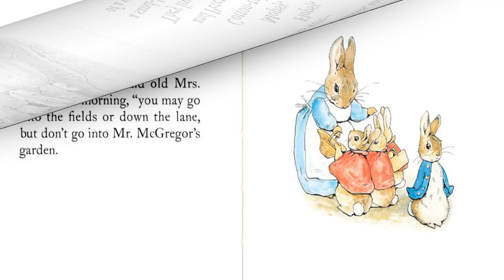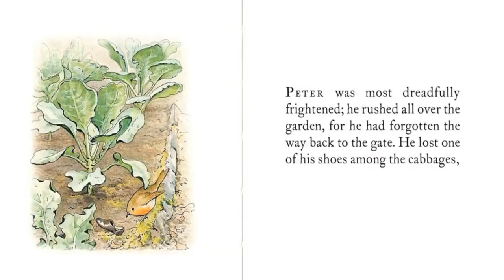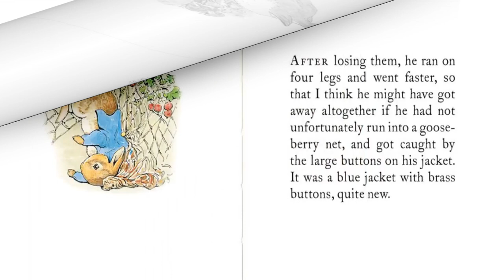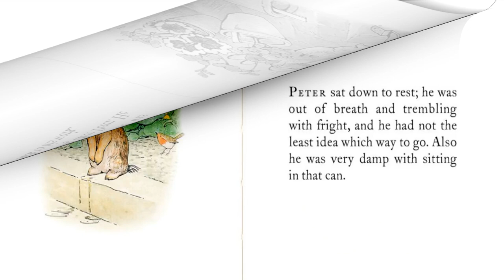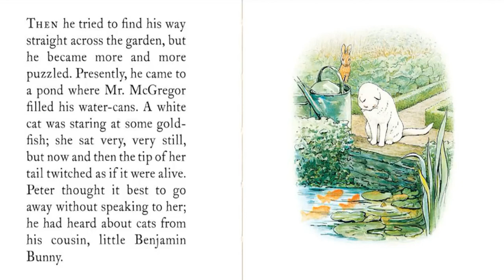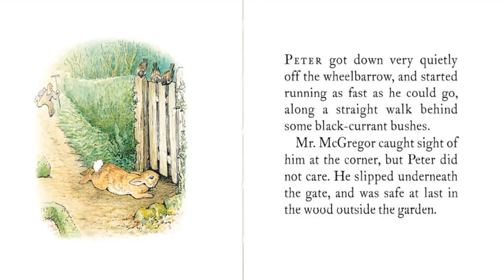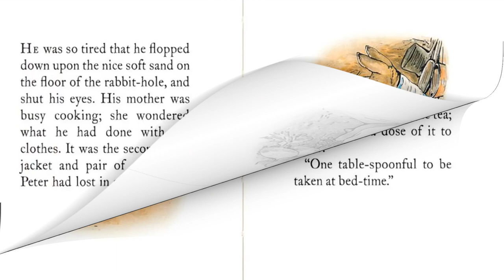🥕 Peter Rabbit by Beatrix Potter read aloud by Books Read Aloud for Kids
The Tale of Peter Rabbit by Beatrix Potter

The Tale of Peter Rabbit is the original classic by Beatrix Potter.

The Tale of Peter Rabbit was first published by Frederick Warne in 1902 and endures as Beatrix Potter's most popular and well-loved tale. It tells the story of a very mischievous rabbit and the trouble he encounters in Mr McGregor's vegetable garden!

You can support this book's creator by purchasing the Complete collection of Original tales in the World of Peter Rabbit from Amazon